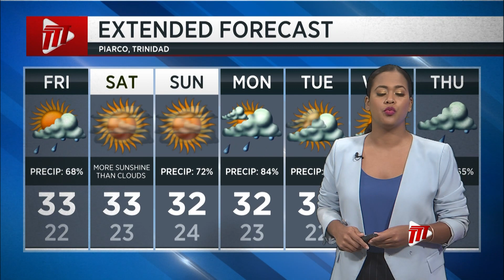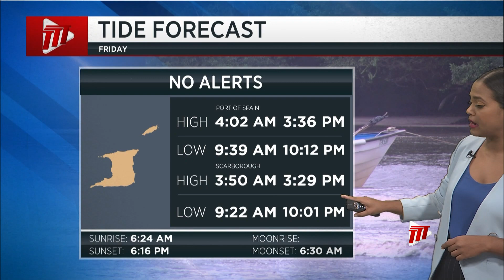Weather Outlook - Thursday February 22nd 2024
There is significant Saharan Dust moving across the Central Tropical Atlantic. This dense dust plume is expected to reach South America during Friday. Afterwards, the dust might possibly affect the Eastern Caribbean as early as Saturday so be prepared!